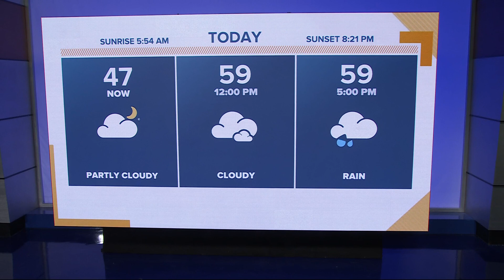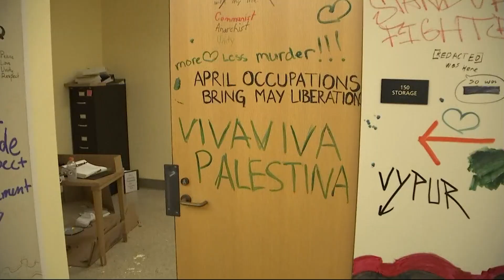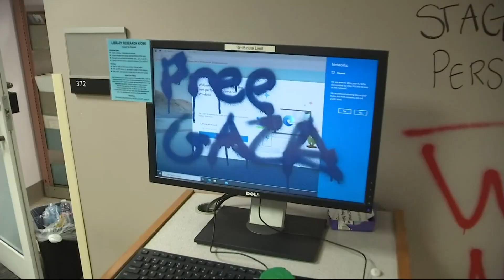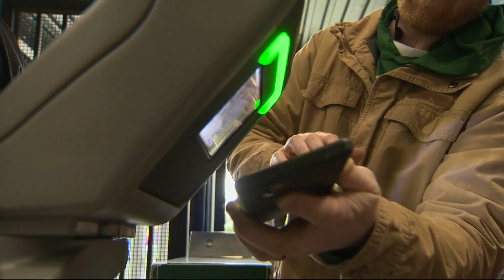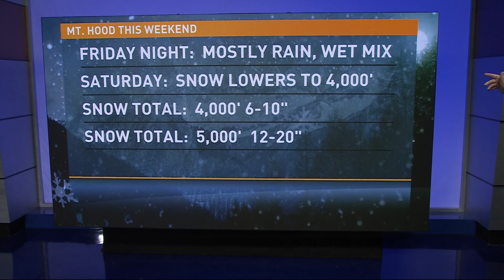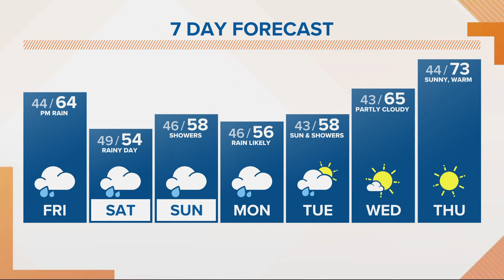KGW Top Stories: Sunrise, Friday, May 3, 2024